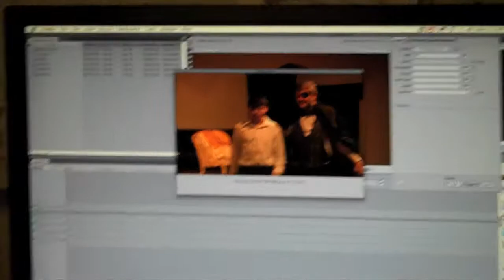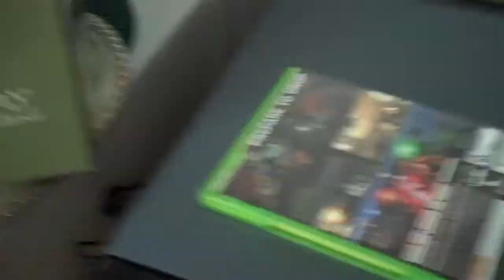Day of Conversion (Day 13 - 12/7/09)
All I did today was capture and convert the footage that I've shot the last couple nights (well, half of it, anyway). Justin came over at one point to give me the soundtrack and dropped off Halo 3 ODST. Then I stayed up until 3:30am working on the project. Tomorrow: more of the same, yeah!